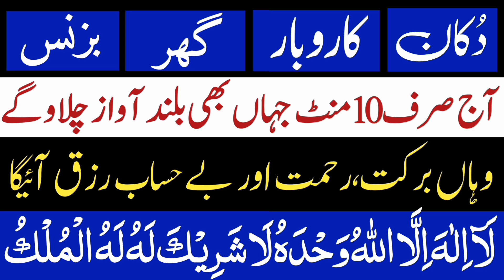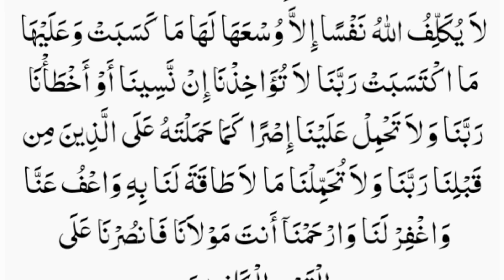Best Wazifa For Business Success | Karobar Mei Barkat Ka Amal | Band Karobar Kholne Ka Amal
Nazreen! Agar ap chahty hein ky Allah pak apke karobar mein barkat ata farma dy to abhi is dua ko sun lein, Insha Allah, apke karobar ki bandish ka khatma hoga aur apka karobar khoob chamak uthy ga.Best Wazifa For Business Success | Karobar Mei Barkat Ka Amal | Band Karobar Kholne Ka Amal